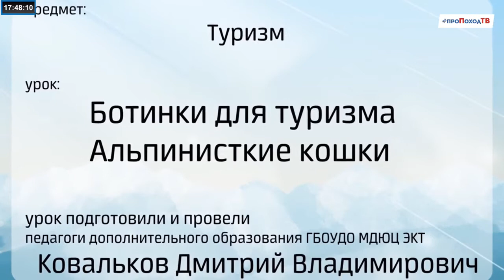ТуристскийОбразовач Выпуск № 9 от 19.05.2020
Об альпинистской и трекинговой обуви